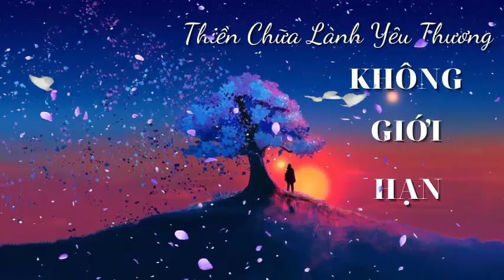KHÔNG GIỚI HẠN - BÀI THIỀN CHỮA LÀNH YÊU THƯƠNG = LIFE COACH MAI THANH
Đây là bản thiền chữa lành : KHÔNG GIỚI HẠN
Mỗi người đều có tiềm năng và trái tim yêu thương không giới hạn.Thông qua bản thiền này Mai Thanh muốn gửi gắm tới các bạn sự biết ơn,tình yêu thương.
Biết ơn càng lớn thì cuộc sống bạn càng đủ đầy
Biết ơn càng chân thành thì phép màu của điều kì diệu càng chân thật
Bạn hãy thả lỏng và thực hành theo lời dẫn,đưa bạn về một trạng thái thư giãn nhất và bắt đầu hành trình của yêu thương,đủ đầy và trọn vẹn cùng Mai Thanh.
Đây là hành trình đưa bạn tới cuộc sống tốt đẹp hơn và mở rộng dung lượng trái tim của mình để yêu thương!
Chúc các bạn có một hành trình ý nghĩa và đầy yêu thương!
Life Coach Mai Thanh
Thân mến!
Mình không sở hữu bản quyền âm thanh, mọi lợi nhuận sẽ đi đến chủ sở hữu. Video nhằm giải trí và quảng bá âm thanh của bạn nên đừng gỡ video của mình xuống.
Mình sẽ xử lý thật nhanh trên tinh thần hợp tác để tránh ảnh hưởng không tốt đến kênh. Rất cảm ơn !
CẢM ƠN MỌI NGƯỜI ĐÃ XEM VIDEO CỦA KÊNH "CHỮA LÀNH THÂN TÂM TRÍ" .NẾU THẤY HAY XIN HÃY DÀNH VÀI GIÂY ĐỂ LIKE, COMMENT VÀ CHIA SẺ VIDEO NÀY CHO NHỮNG NGƯỜI MÀ BẠN QUÝ MẾN.
-Bạn kết nối với Life Coach Mai Thanh qua Facebook:
-Tham gia Group chia sẻ của Life Coach Mai Thanh: CỘNG ĐỒNG CHỮA LÀNH